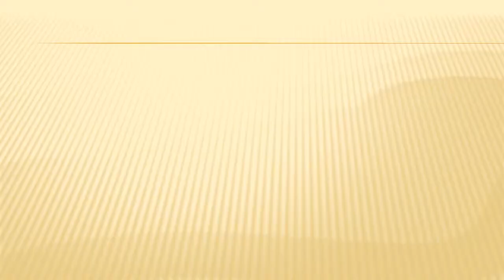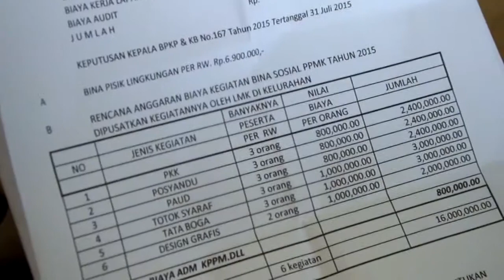Kegiatan Sosialisasi PPMK Tahun 2015_13-09-2015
LMK Manggarai Selatan melaksanakan Kegiatan PPMK Tahun 2015.